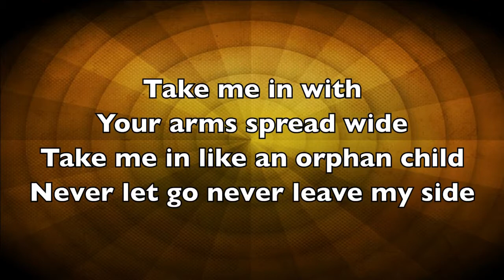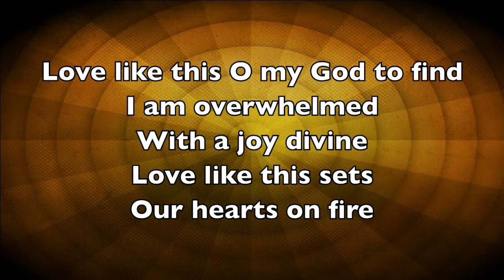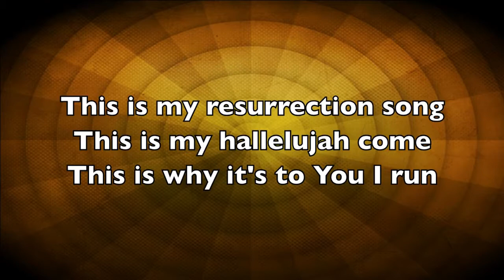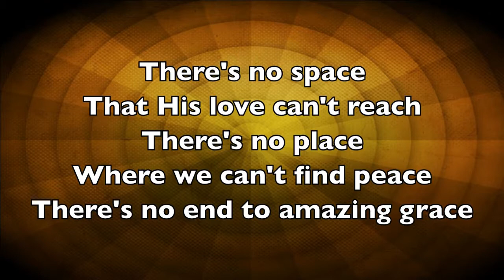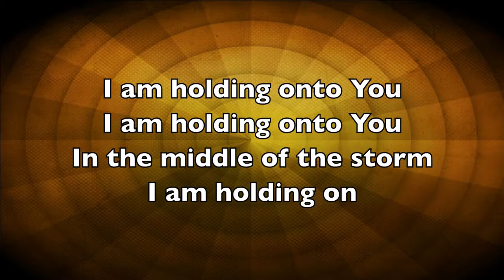Calvary Chapel Maricopa Worship - I Am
I Am

David Crowder | Ed Cash
Alletrop Music (Admin. by Music Services, Inc.)